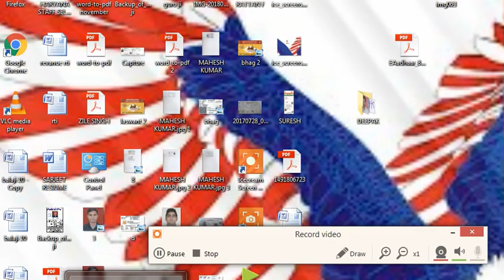modicare fresh moment 2